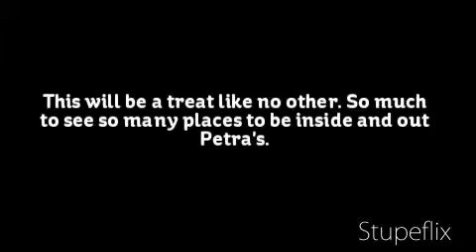The Most Anticipated Gay & Lesbian Halloween Fright Nite Friday 10/28/2011